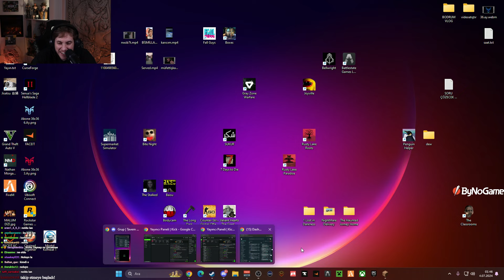RRaenee | Moderatörler Yanlışlıkla Odaya Çekiyorlar :D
RRaenee yayındayken moderatörler sohbet odasına çekiyolar